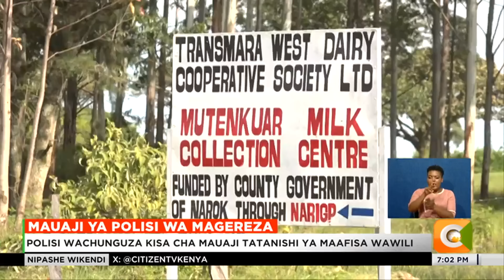Polisi wachunguza kisa cha mauaji tatanishi ya maafisa wawili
Maafisa wawili wa magereza wameuwawa kinyama kule Kilgoris na wananchi walipozuru kijiji cha Mentinkuar kutembelea mmoja wao aliyestaafu hivi majuzi. Wawili hao ambao mmoja alikuwa inspekta na mwingine akiwa sajenti wa polisi wa magereza waliuwawa kwa njia tatanishi.